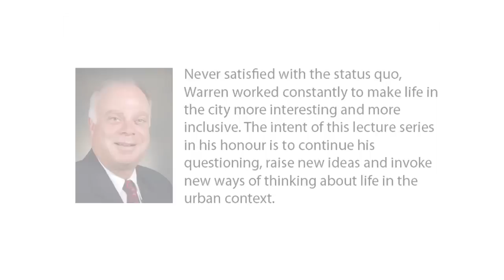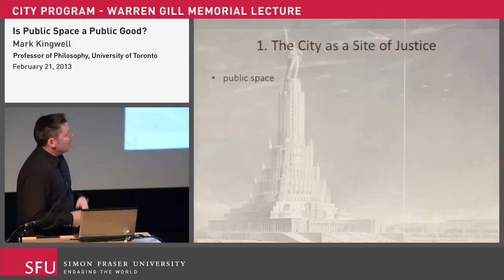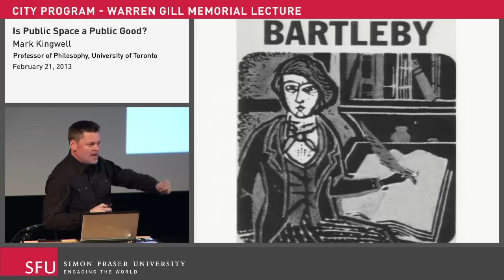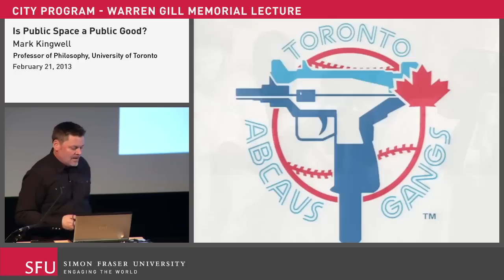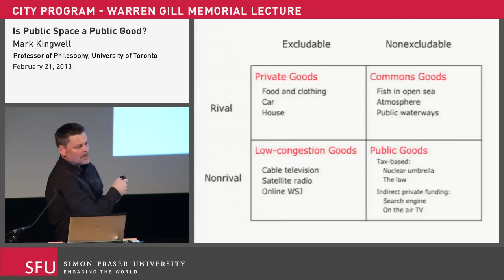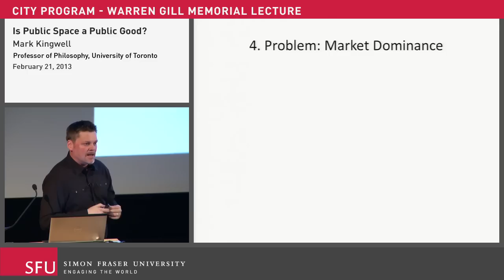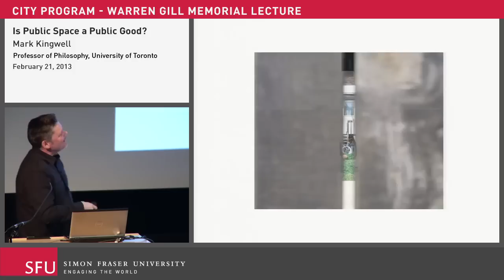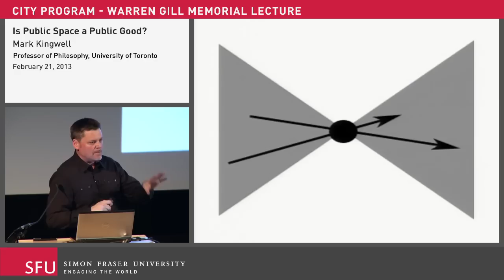Is Public Space a Public Good? (SFU City Program lecture with Mark Kingwell)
The City Program hosted a Warren Gill Memorial Lecture February 21, 2013, at SFU Vancouver.

Mark Kingwell, an author and critic, led the lecture, focusing on one question: Is public space a public good?

Public space is routinely seen as the cure to every imaginable urban ill, from air quality to obesity. But how much of what we call public space is really public?

Kingwell considered this problem, together with its implications for the notion of urban play and the so-called "right to the city." He concluded with some reflections on the relationship between the city and the university.

Mark Kingwell is an award-winning professor of philosophy at the University of Toronto and the author or co-author of 17 books of political, cultural, and aesthetic theory, including the national bestsellers Better Living (1998), The World We Want (2000), Concrete Reveries (2008), and Glenn Gould (2009).

To find out more about The City Program and other SFU Continuing Studies programs,